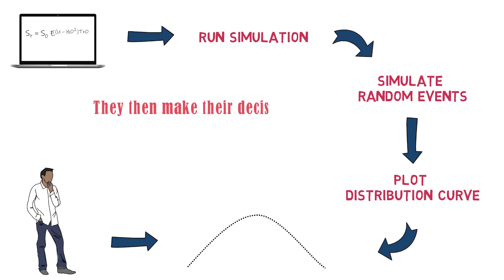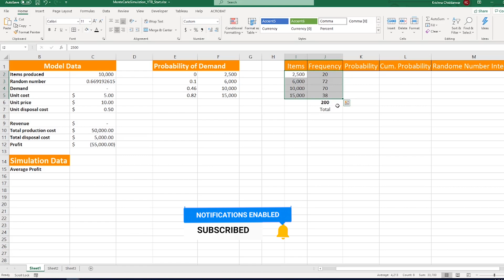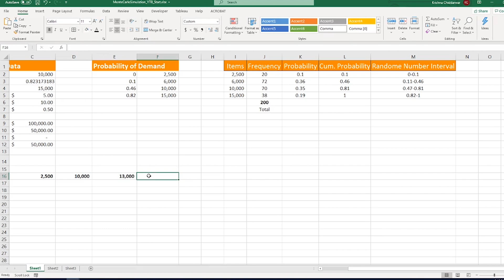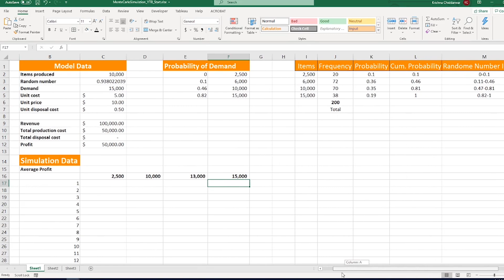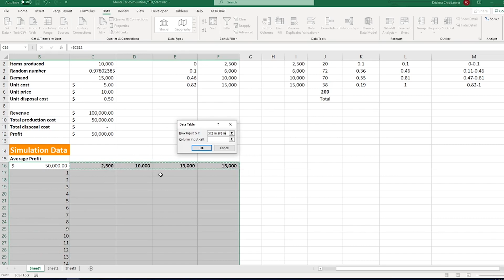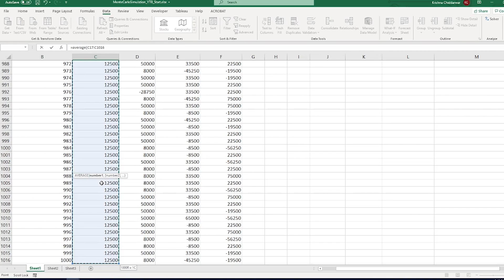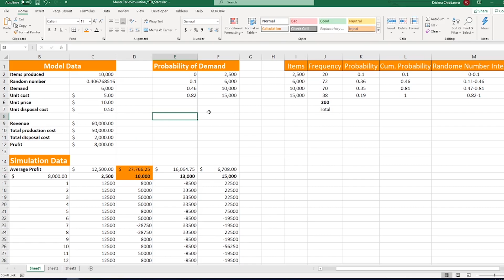Monte Carlo Simulation: Business Optimization & Financial Decision Making | Excel Modelling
Want to know what a Monte Carlo Simulation is? and how to use Monte Carlo Simulation technique for a profitable business ? In this video I have performed Monte Carlo Simulation in Excel.

What is a Monte Carlo Simulation?
Monte Carlo simulations are used to model the probability of different outcomes in a process that cannot easily be predicted due to the intervention of random variables. It is a technique used to understand the impact of risk and uncertainty in prediction and forecasting models.
Monte Carlo simulation can be used to tackle a range of problems in virtually every field such as finance, engineering, supply chain, and science.
Monte Carlo simulation is also referred to as multiple probability simulation.
Excel is a wonderfully flexible and powerful tool. For example, you can create models that let you modify your formula's inputs to estimate sales revenue and costs. You can also model systems that use random events such as product demand to estimate resource utilization and other costs.
Now before we get into today’s video where I will show you how to setup an excel model which can help you run an effective Monte Carlo Simulation to optimize your organizations supply chain and can help you with financial decision making.

Let’s discuss what a Monte Carlo Simulation actually is?
Monte Carlo simulation is a method of probability analysis done by running several variables through a model to determine the different outcomes
By using Monte Carlo simulations decision makers can determine the range of possibilities and their probability of occurrence. A Monte Carlo simulation works by constructing a mathematical model of the decision under consideration. Then the simulation is run, and different random variables are put into these models until there are enough outcomes to plot on a probability distribution curve. Based on the shape of curve created by the Monte Carlo simulation, decision makers will know where their ultimate decision falls within the various probabilities, they then make their decision based on the risk they are willing to take to get the outcome they want.
Now, let’s get to excel where I can show you how all of this actually works.
So, what you see on my screen is divided under three sections. Model Data, Probability of Item Demand & Simulation Data.

Creating an Excel simulation does involve a lot of steps, but once you get the hang of it, it's an extremely powerful tool that you'll be able to use over and over throughout your business and it's operations.

Monte Carlo Simulation in fiance is widely used for investment evaluation and can be used in several other industries and for different purposes.

Monte Carlo Simulation is widely used in Finance and can be performed on various platforms like Monte Carlo Simulation in Matlab, Monte Carlo Simulation in R, Monte Carlo Simulation in Excel, Monte Carlo Simulation in Python, etc. Important thing to derive from this video is, performing Monte Carlo Simulation in Excel [Monte Carlo Simulation in excel data table is the key] can help you get probability distribution curve, which can tell you the probability of different outcomes of the scenario under consideration. This is widely used by profitable business to calculate the investment curve and profit and loss statement etc.